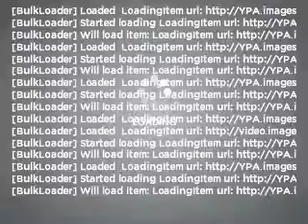2002 Chevrolet Avalanche - Westmont IL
Year: 2002
Make: Chevrolet
Model: Avalanche
Trim: 1500
Engine: 5.3 liter 8 cylinder 16 valve
Transmission: 4-Speed Automatic
Color: Black
Mileage: 90180
Address:
311 East Ogden Ave